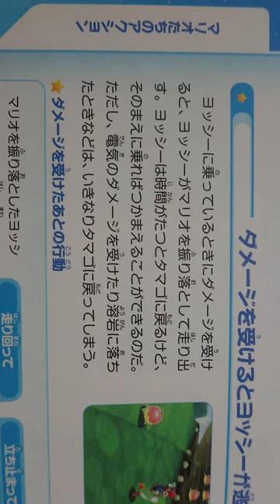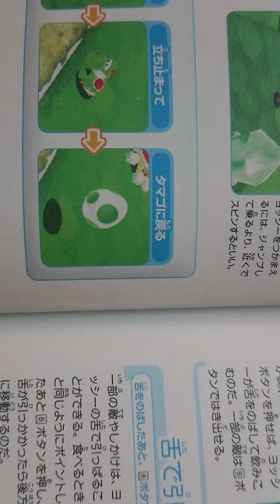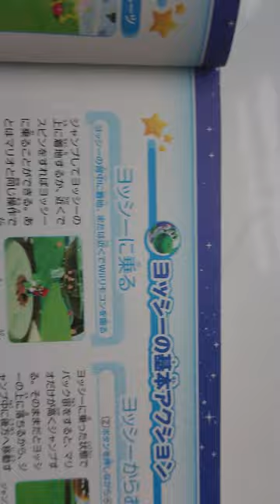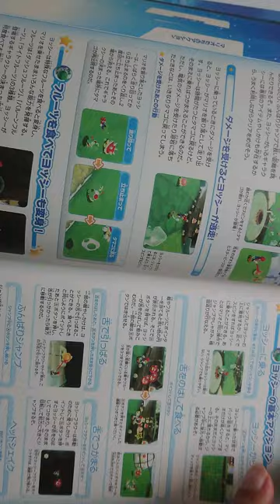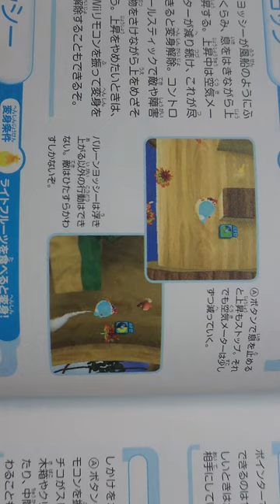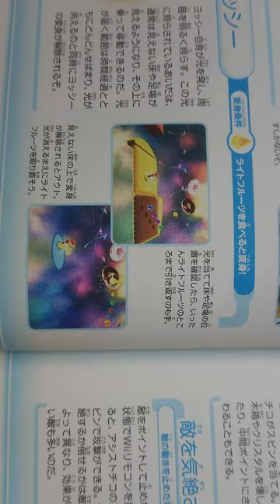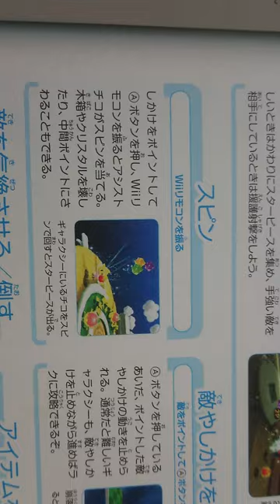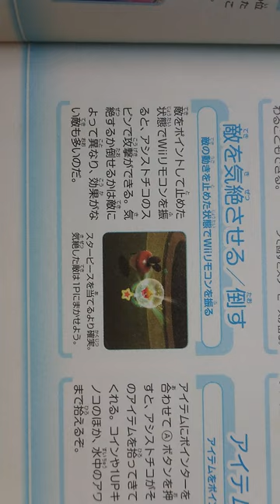Sách Trò Chơi Điện Tử Nhật - Phần 10 - Trang 020 - 023